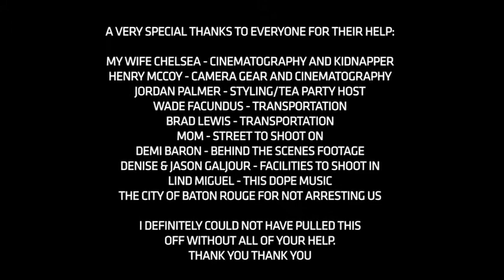Sweet Dreams - Nikon Festival Submission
This is a video we put together for the Nikon Festival video contest.   The idea was 'a day in the life' so we took the approach of, 'what if you dreamed a day in your life'.  Unfortunately we didn't make the top 50, but we had a lot of fun making it.